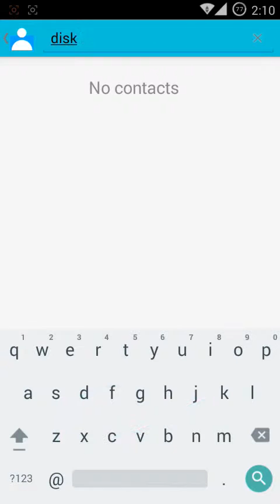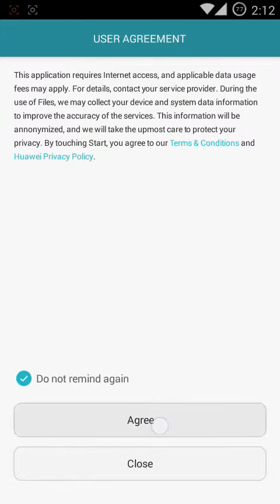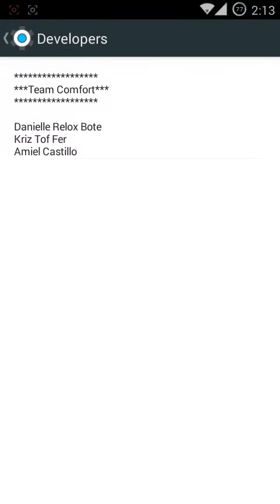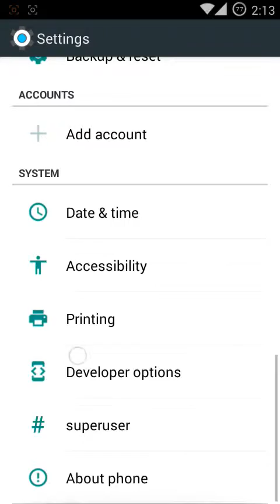Full[Review] Comfort Rom For MMX A104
CREDITS - ANUP SEN, AAHAN KURESHI, TEAM MAXIMUM
android version 5.0.1
ROM size 272 MB